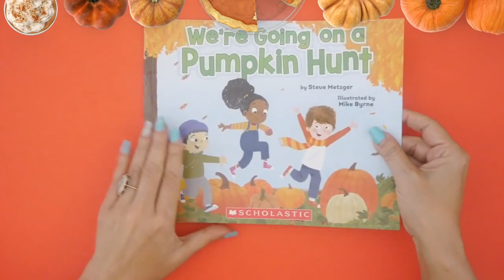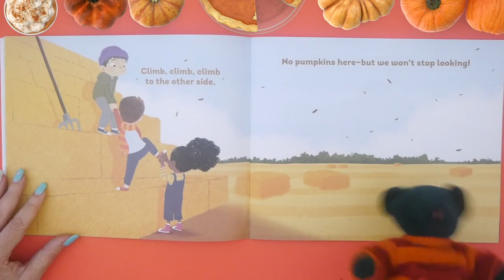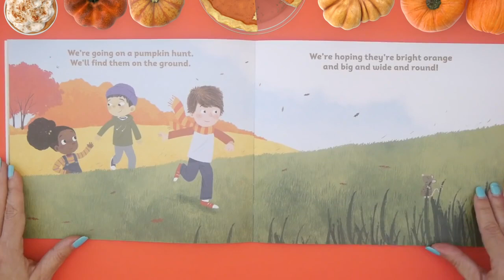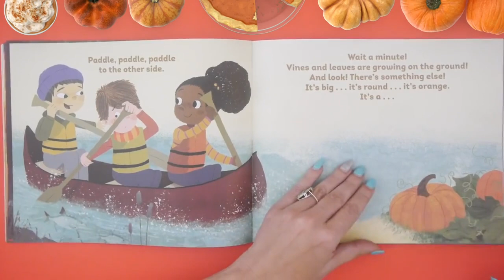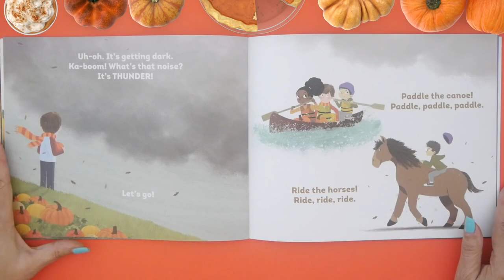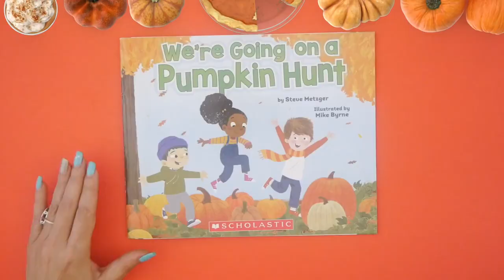We're Going On A Pumpkin Hunt Fall Story for Kids Children's book read aloud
This is part of a remote lesson